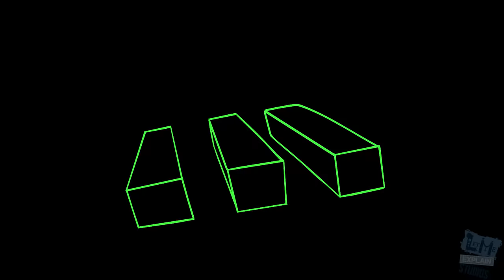Bei Mir Bist Du Schoen- Rebecca Parham (Music Video Only)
By popular demand, here is an upload of just the music video portion of the 1 Million Subscriber Extravaganza video!

LYRICS:

Of all the boys I've known, and I've known some
Until I first met you, I was lonesome
And when you came in sight and my heart grew light
And this whole world seemed new to me
You're really swell, I have to admit you
Deserve expressions that really fit you
And so I racked my brain, hoping to explain
All the things that you do to me
Bei mir bist do schoen, please let me explain
Bei mir bist do schoen means you're grand
Bei mir bist do schoen, again I'll explain
It means you're the fairest in the land
I could say "Bella, bella", even "sehr wunderbar"
Each language only helps me tell you how grand you are
I've tried to explain, bei mir bist do schoen
So kiss me and say you understand
Bei mir bist do schon, you've heard it all before
but let me try to explain
Bei mir bist do schoen means that you're grand
Bei mir bist do schoen, it's such an old refrain
and yet I'll say it again
It means I am begging for your hand
I've tried to explain, bei mir bist do schon
So kiss me and say that you will understand X3